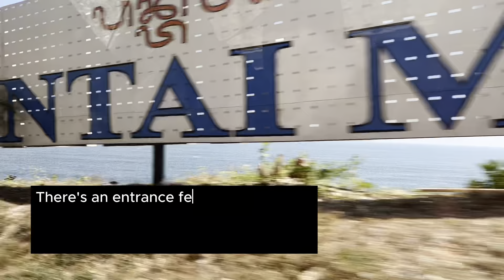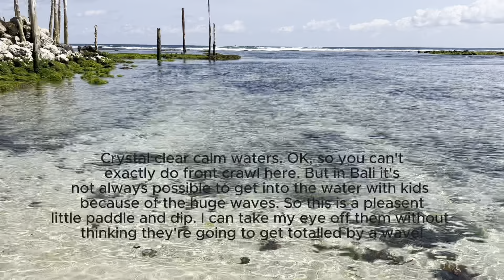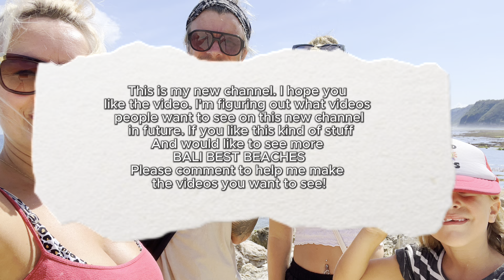Our Day At MELASTI BEACH BALI - CALM WAVES & SOFT SANDS - What You Need To Know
- September 2024 - Melasti Beach, Uluwatu, Bali -
We're hunting out the best beaches in Bali as a family of 4. Because we're beach lovers and so far Bali has not provided in terms of it's beaches (compared to other countries we've visited). But they are here - we just had to find them.

In some many other ways though Bali has it all. For solo travellers and digital nomads, but also for families. For culture, energy vibes, magnificent landscapes, food - so much learning for the kids. So much grounding and connecting to source energy for the grown ups. And some of the best family friendly beach clubs / as well as date night beach clubs. I have so much to share!

Join us here as we find and explore the best beaches in Bali. With Melasti Beach today. At the very bottom of Bali in the Bukit region, which is also our home base (the bottom blob on the map ;-). Where some of Bali's most beautiful beaches are.

I moved to Bali with my 2 kids and guy to live a better and more fulfilled life. One that was connected to nature. I listened to my intuition and followed signs from the universe to take that leap (more on that some other time).

Come explore Melasti with us to see what vibe it's giving, the sand, the water, the ins and outs.

I'm a Nothern girl (UK) that's new to YouTube and learning how to do pretty much EVERYTHING on here, so if you liked this video - tell me. If you didn't - tell me. And comment what Bali based things you'd like to see more of for my future vids.

I'm here for it. I'm so happy you are here too!
iPhone 13
DJI Om 5 Smartphone Gimbal
MacBook Air

📱 For More Mics, tripods, camera, lighting, and more:
My Future Purchases
Mini drone for Ariel shots
GoPro for action and water shots
Wireless Mic for better sound quality
Studio Ring Light